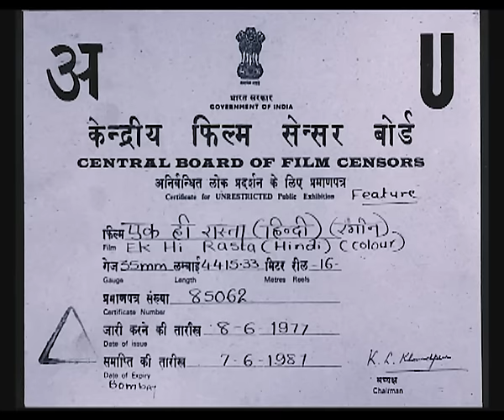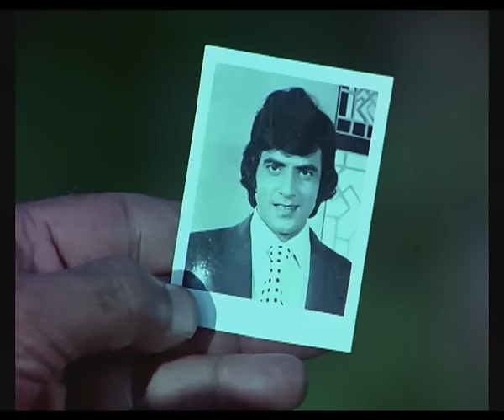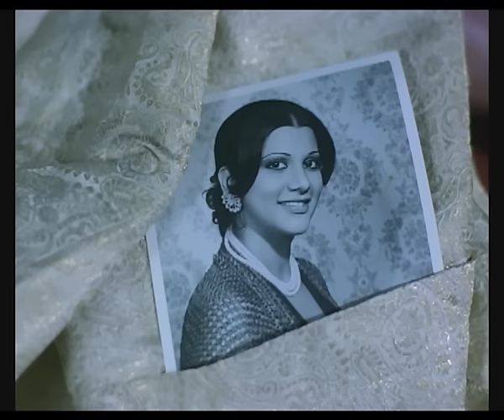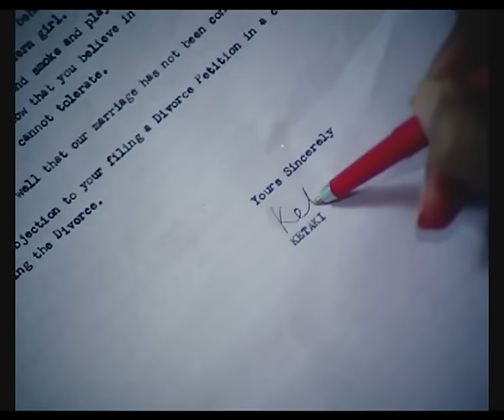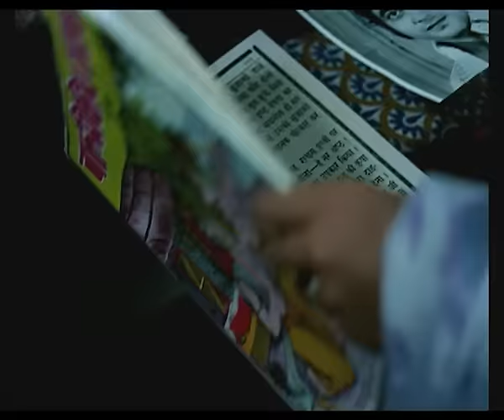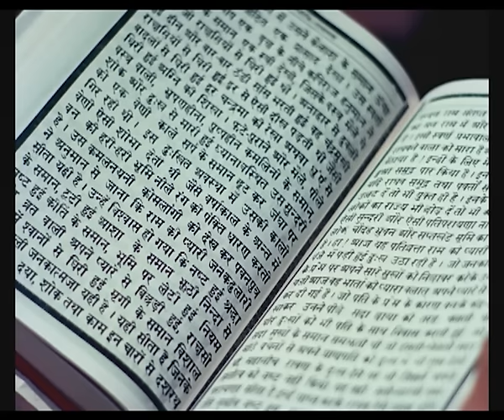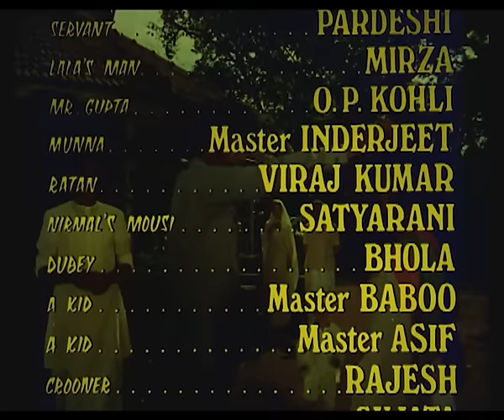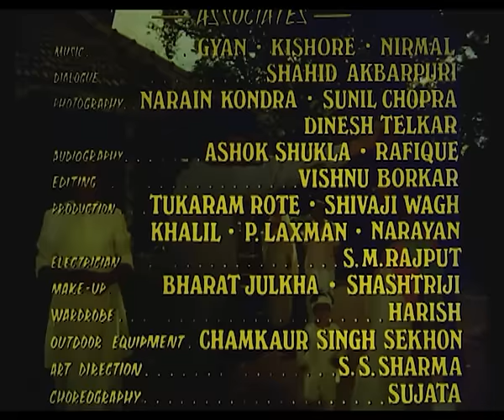एक ही रास्ता Ek Hi Rasta | Jeetendra, Shabana Azmi, Asha Sachdev & Vinod Mehra | Full Movie 1977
Synopsis:-
Atin works as sales manager for an automobile company in Bombay where he falls in love with girl Veena, daughter of a multimillionaire Mr.Chowdary.

Starring - Jeetendra, Shabana Azmi, Asha Sachdev & Vinod Mehra
Directed & Produced by Mohan Segal